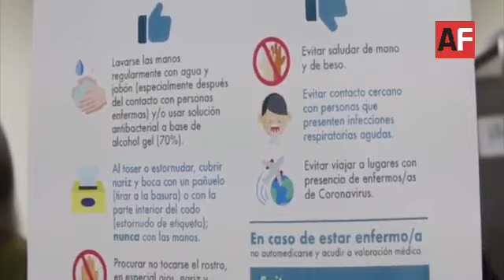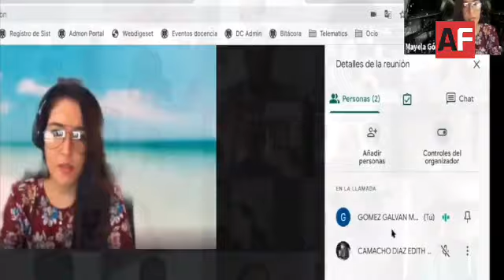Entrevista con el rector de la UdC, Dr Christian Torres Ortiz Zermeño